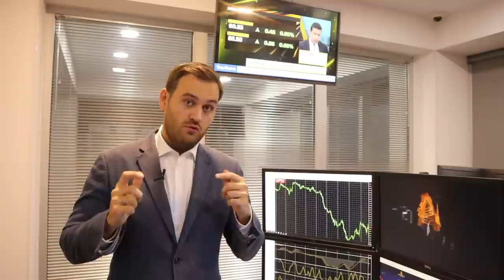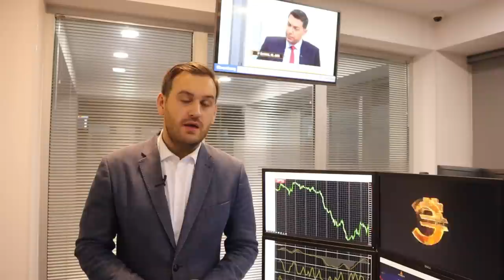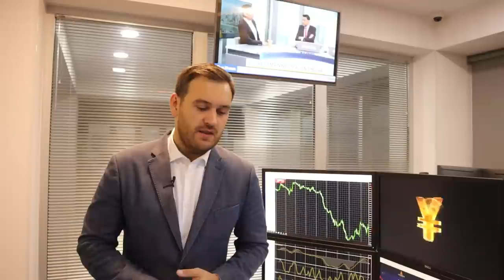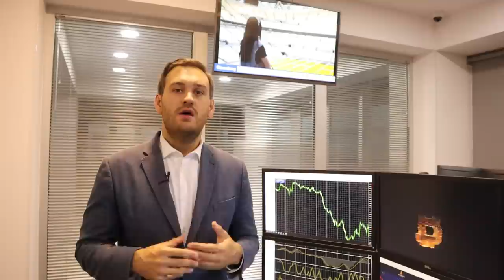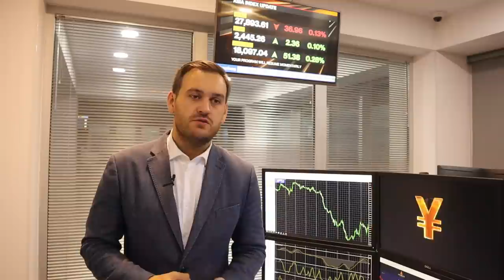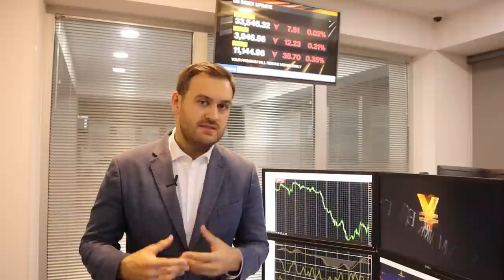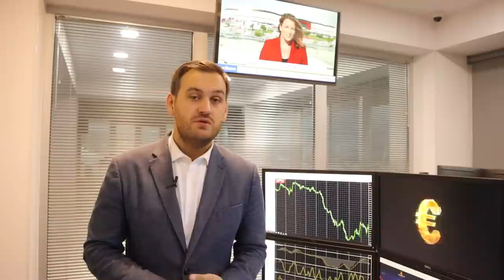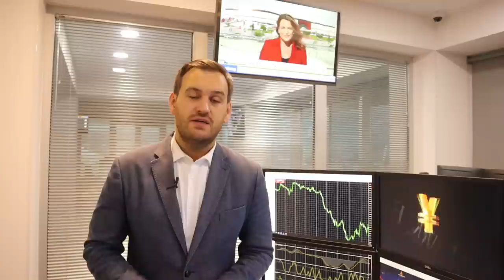ФРС поможет доллару | AMarkets